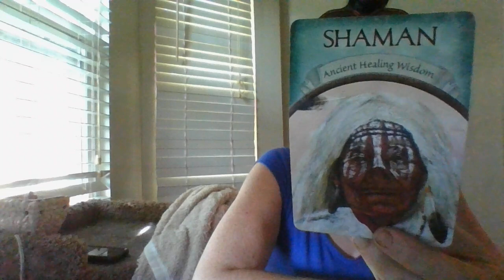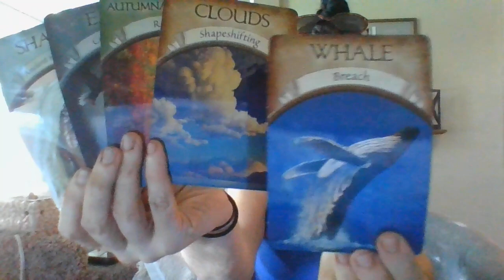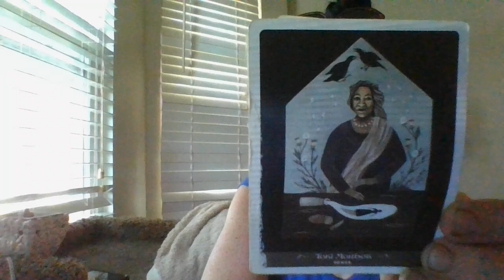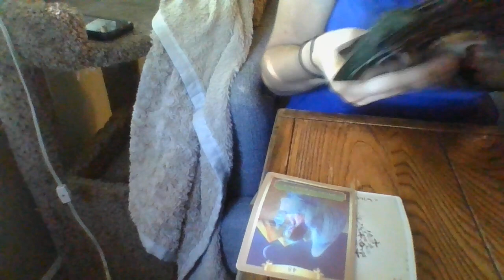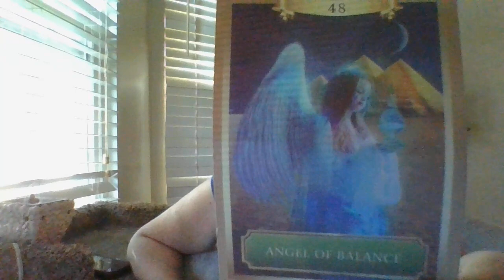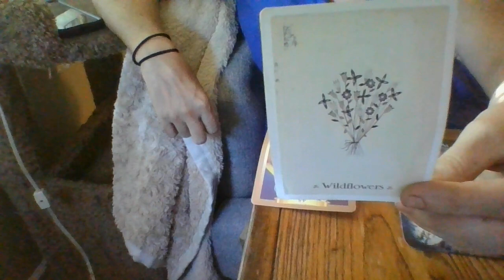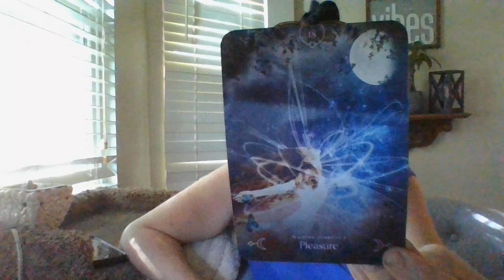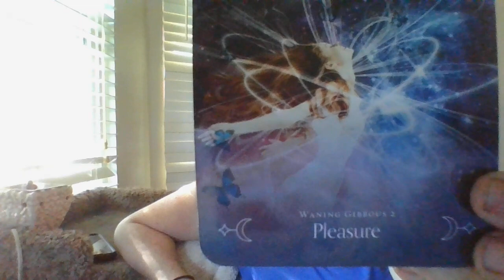JULY 22- AIR SIGNS- GEMINI, LIBRA, AND AQUARIUS- A "ROSA PARKS-TYPE MOMENT!"